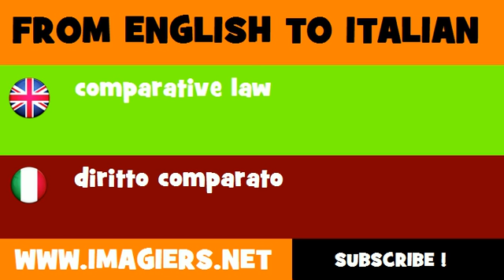FROM ENGLISH TO ITALIAN = comparative law